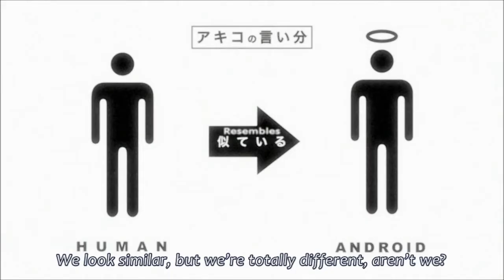Time of Eve - Dori Kei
Time of Eve, Rikuo Sakisaka get's called a dori kei by his sister.